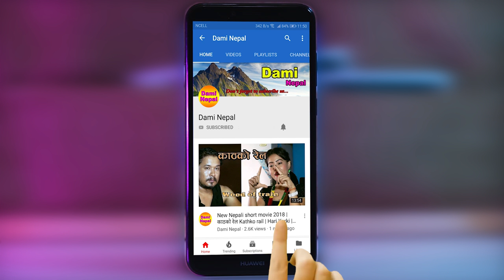फुलेन्देको आमाले ढिडो खान नजानेपछी यस्तो बिजोक | Umesh Rai & Ritu Tamang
Dami Nepal Presents :- Latest Nepali Comedy Video 2075

All the Audio and Video rights of this Music Video is owned only by Dami Nepal

Unauthorized downloading and uploading on YouTube channel is Strictly Prohibited And will attract punitive measures from Dami Nepal . Embedding to a website is allowed.